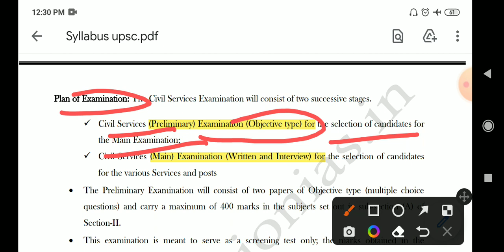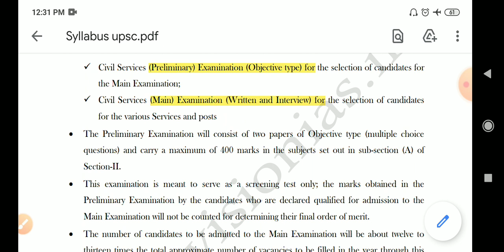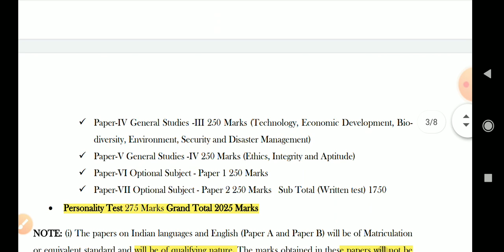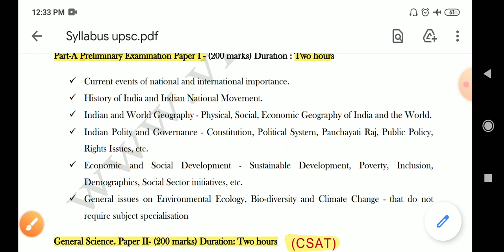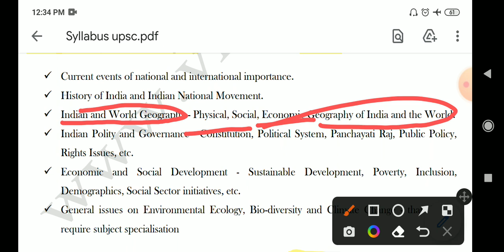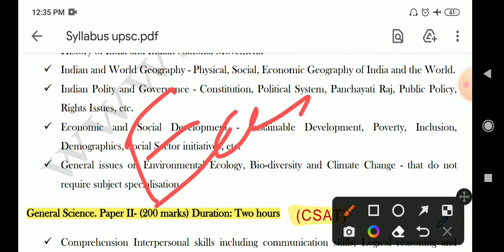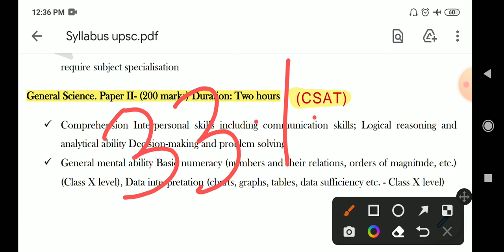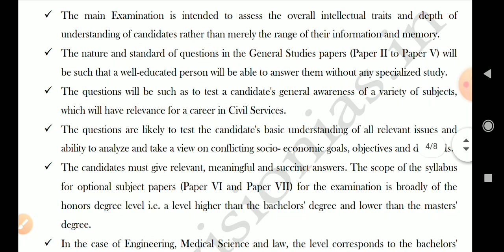UPSC/IAS Prelims Syllabus || Prelims में कितने Papers होते हैं।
telegram -DM Study Center